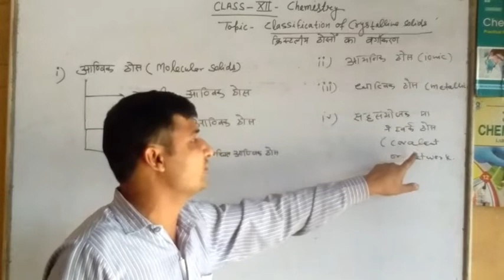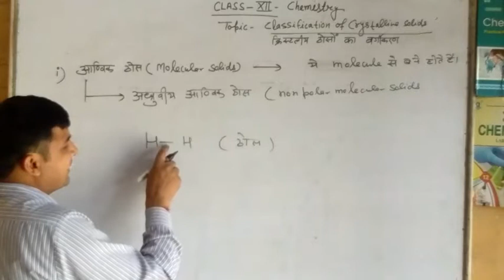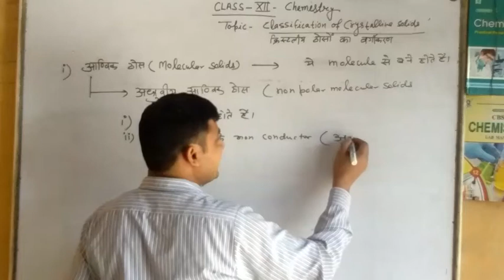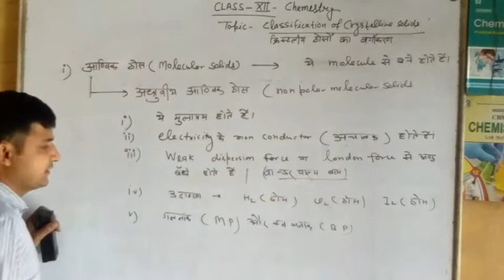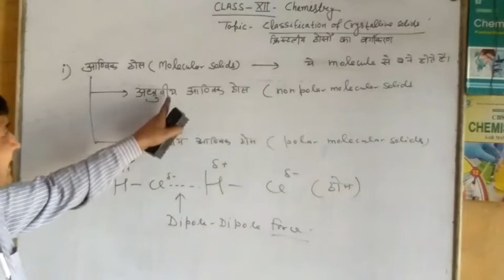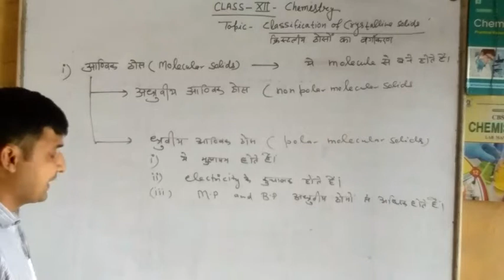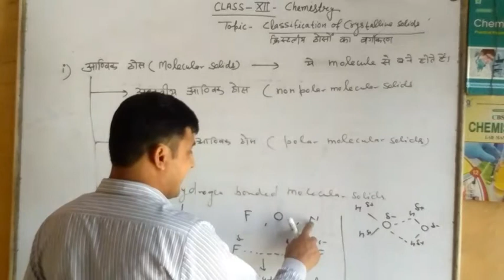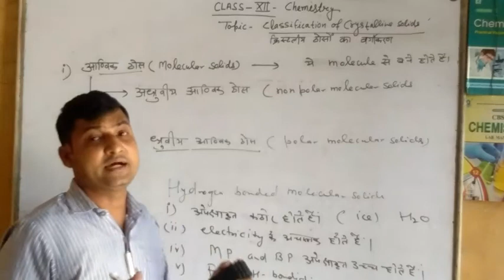Crystalline solids -molecular solids and it's types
Class 12th CHEMISTRY chapter -solid state